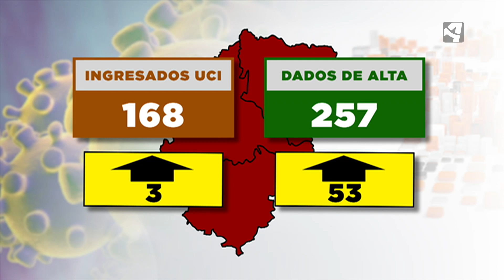DOS HOSPITALES DE CAMPAÑA